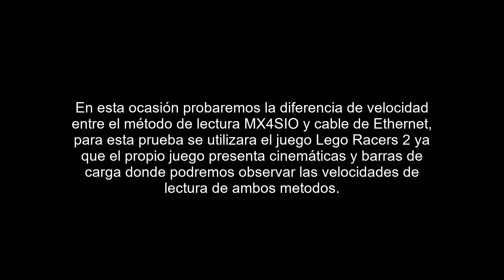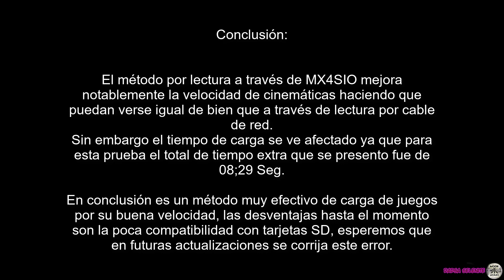Pruebas de Velocidad de Lectura MX4SIO VS RED en PS2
En esta ocasión se muestra la velocidad de lectura del MX4SIO en comparación con la lectura a través de cable de red Ethernet.